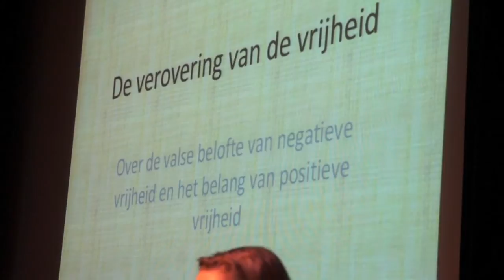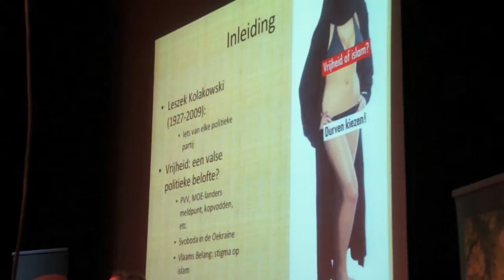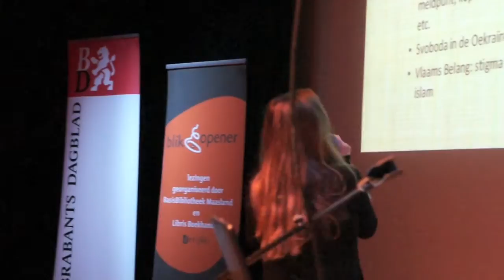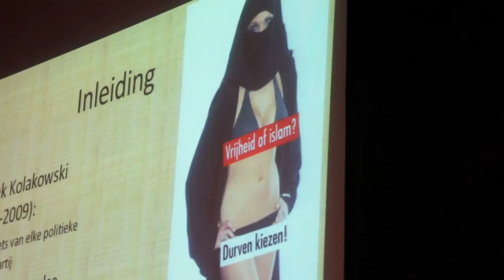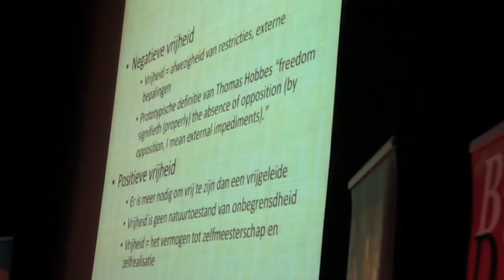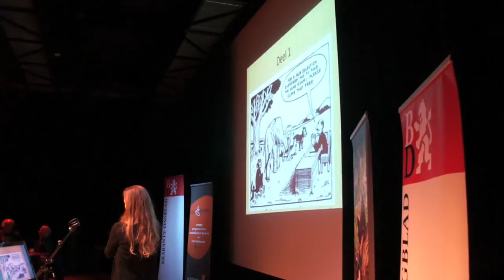Alicja Gescinska: De verovering van de vrijheid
In deze eerste bijeenkomst in de jaarthemareeks "Echte waarden" - zes bijeenkomsten op de zondagmiddag - van de Bibliotheek in Oss staat Vrijheid centraal. Meer info
Is vrijheid doen en laten wat je wilt? Of kansen krijgen om je te ontwikkelen en daar ook iets mee doen? Volgens spreker Alicja Gescinska, een jonge Vlaamse filosofe met Poolse roots, is vrijheid verre van vrijblijvend. Zij moet veroverd worden.
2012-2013 Echte waarde(n) - sprekers op de zondagmiddag
21 oktober - Alicja Gescinska over vrijheid
18 november - Koen Haegens over rust
16 december - Marcel Metze over evenwicht
20 januari - Peter Westbroek over verwondering
17 februari - Wim Daniëls over schoonheid
17 maart - Rutger Bregman over bescheidenheid